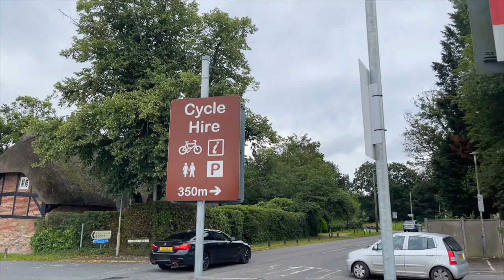Cyclexperience New Forest, Hampshire - Burley and Brockenhurst route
We recently rented some bikes from Cyclexperience New Forest and took on one of their suggested routes from their Brockenhurst base. We went for the 22 mile 'Burley on your backside' route and absolutely loved it. We found the route on their free app 'Cycling in the new forest' which has 7 routes around the forest.

As they describe on this particular route...A popular route for families with older kids and older groups which follows forest trails, parts of a disused railway and passes through the outskirts of Burley village historically renowned for witches and smuggling. Today it has an array of pubs, tea shops and a cider making business.

Most of the route was nice and flat with very little on road riding and the scenery was really diverse, from forest routes to open heathland and passing by rivers and streams. Also gave lots of ideas for shorter bike rides with younger kids.

Renting the bikes was very easy, booking in advance and giving heights of riders for most suitable bikes available, we picked them up from their base by Brockenhurst station, grabbed some helmets and off we went.